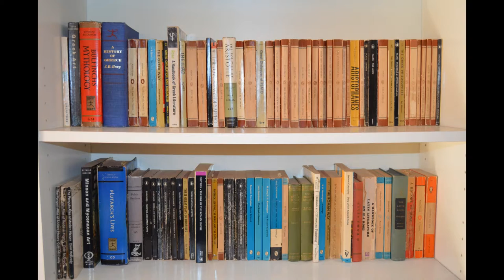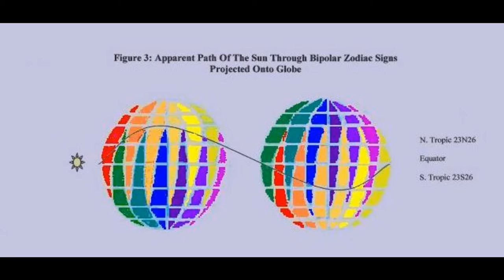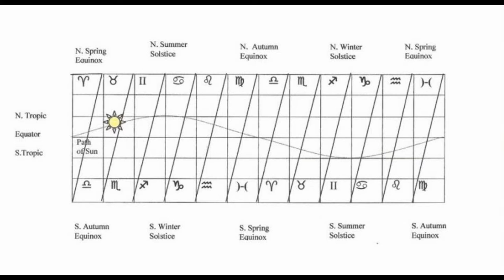Part 2 - Are Zodiac Signs Reversed In The Southern Hemisphere?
Part 2 of my series about how astrologers have handled the problem of Tropical Astrology and the earth's seasons.

References and Image Attributions in approximate order of appearance (Parts I, 2, 3 and 4).

The Origin Of The Zodiac, by Rupert Gleadow

Science Daily: Season Of Birth May Have Long Term Effects On Personality

The Seasons Of A Man's Life by Daniel J.Levinson

Dawkins, Richard: Unweaving the Rainbow: Science, Delusion and the Appetite for Wonder

South Africa The Good News / href=" BY 2.0 wiki/File%3ANelson_Mandela-2008_edit.jpg"via Wikimedia Commons Nelson Mandela photo